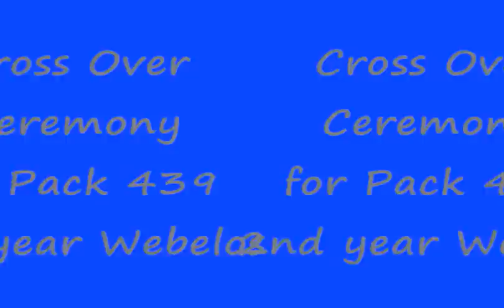Pack 439 Arrow of Light & Crossover Ceremonies only- 2013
From Pack 439's 2013 April Pack Meeting.  The Arrow of Light and Cross over Ceremonies.
Presented by Troop 439's Order of the Arrow Members, Jesse, Gabe & Larry.